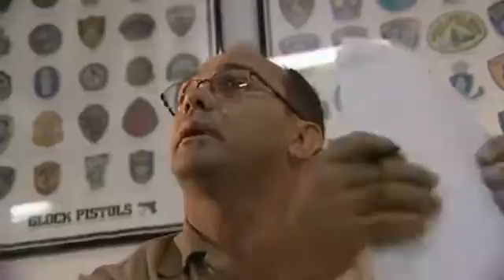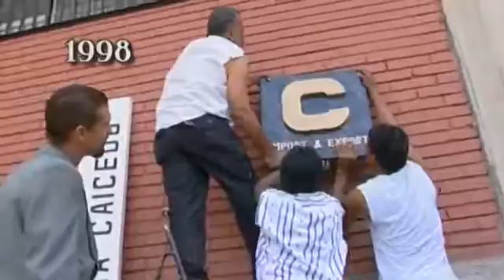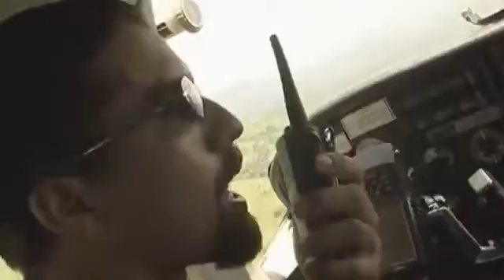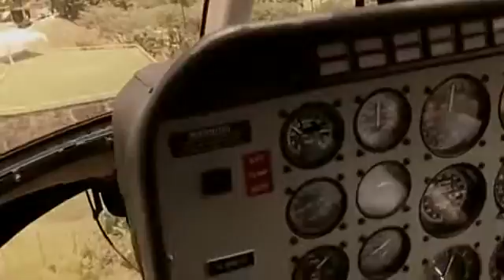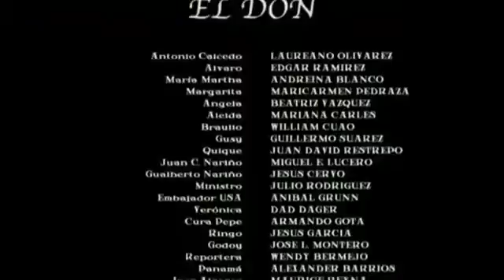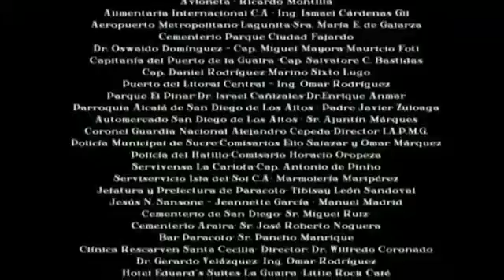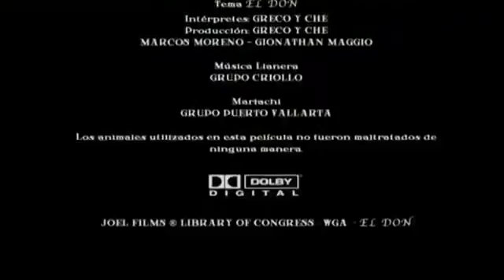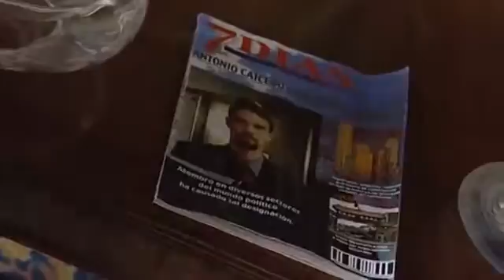El Don | Joseph Novoa | Película Oficial Completa HD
Antonio Caicedo, el Don, es un hombre común que llevado por la ambición logra tener en sus manos el control absoluto del imperio del narcotráfico.

Oliver es un niño que huye de los maltratos de su familia y se refugia en las violentas calles de Caracas, donde sobrevive en un entorno de corrupción, .

Thriller psicológico que muestra a la fantasía como un medio de narración, cuenta la historia de Tomás, un funcionario militar con una exitosa carrera en .

Un joven venezolano y un colombiano se encuentran en la frontera, en tiempos de exacerbados nacionalismos. Los dos son soldados, uno dispuesto a darlo .